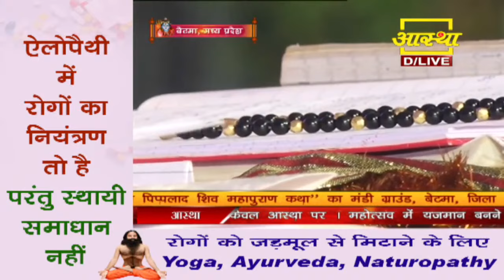जब एक पुरुष स्त्री को मंगलसूत्र पहनाता है उसका क्या मतलब होता हैं ? | Pandit Pradeep Ji Mishra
Vitthlesh Seva Samiti (Sehore)

▬▬▬▬ஜ۩۞۩ஜ▬▬▬▬
 ▬▬▬▬ஜ۩۞۩ஜ▬▬▬▬
To Listen More Devotional Songs (Bhajan) Of Pandit_Pradeep_Ji_Mishra (Sehore Wale).